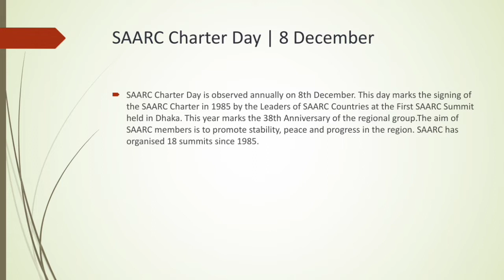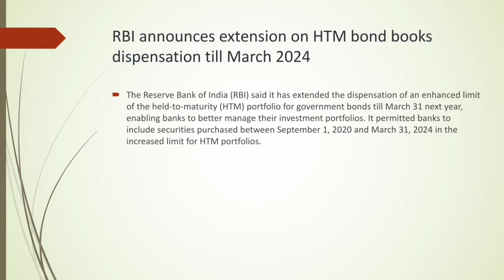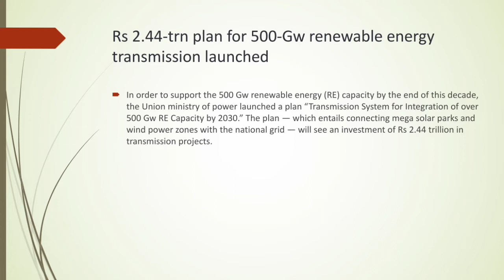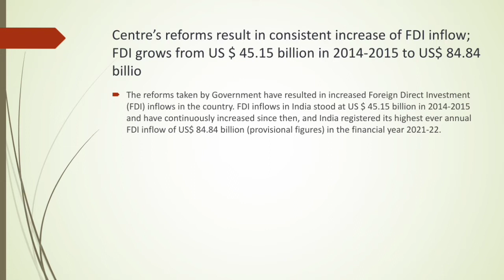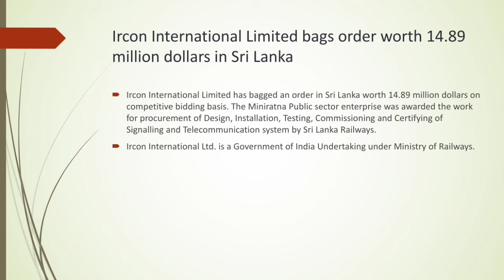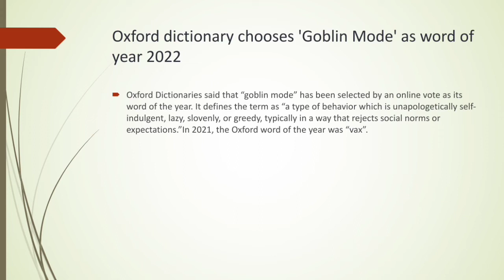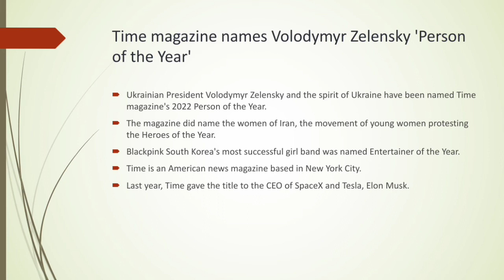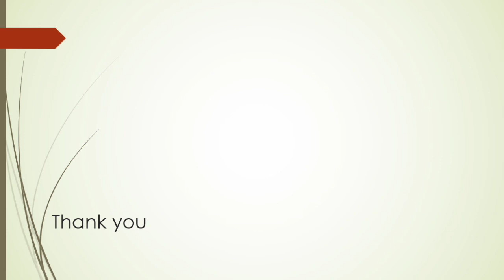Daily Current Affairs (09 December 2022) in Malayalam